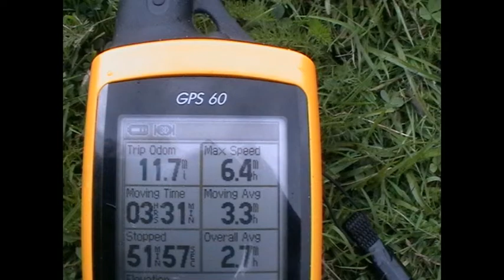Kayak the Dwyryd - Borth y Gest to Maentwrog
We didn't let a few sandbanks spoil our fun.